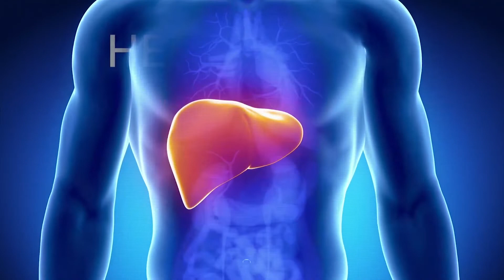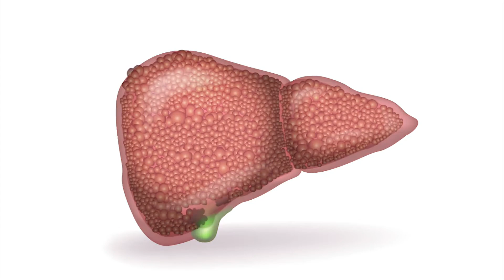28 juli 2022 Wereld hepatitis dag.